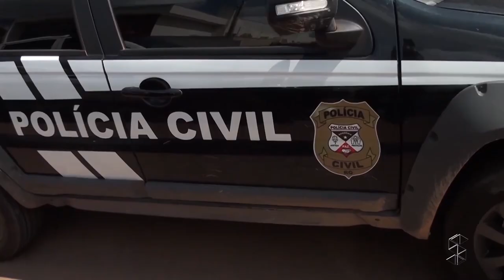JUIZ DE CACOAL ACUSA POLÍCIA DE INCLUÍ-LO COMO SUSPEITO EM MORTE DE ADVOGADO